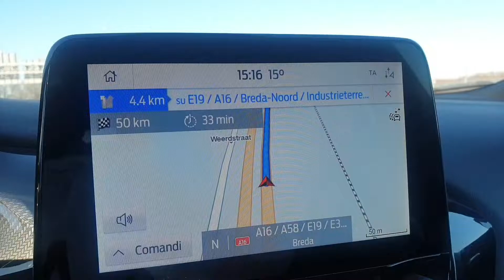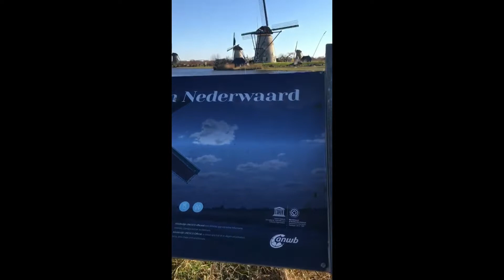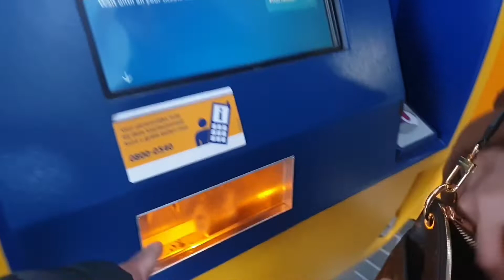roadtrip to Amsterdam pinoy from italy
join us roaming around europe destination Amsterdam holland